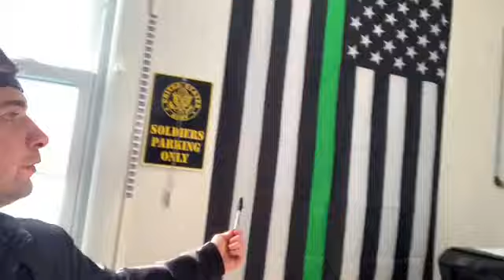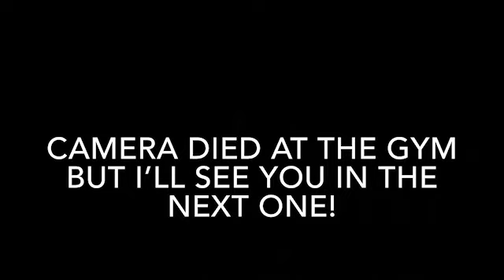Day In My Life Mid Winter (when It doesn’t Snow)